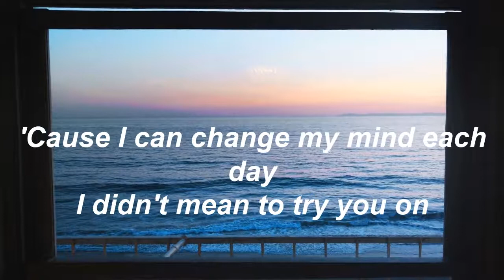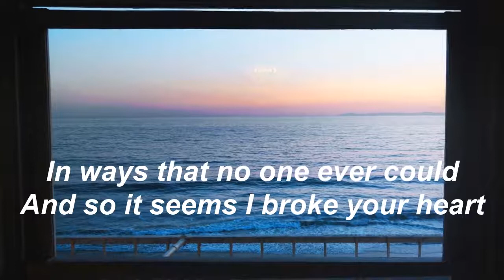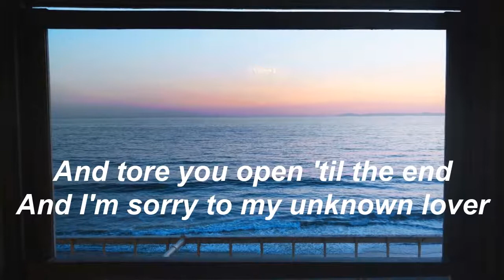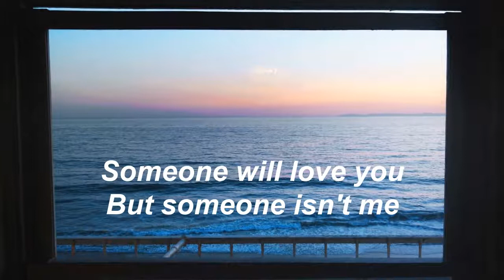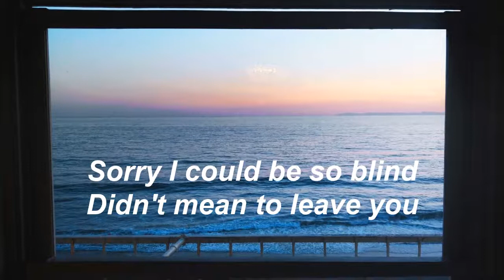HALSEY | SORRY | MAD9 REMIX | LYRICS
Halsey - Sorry (mad9 Deep House Remix)

What's your favourite Halsey song?

My uploading schedule:
Wednesday: lyric videos
Friday: drawing videos
Sunday: the sweet booth